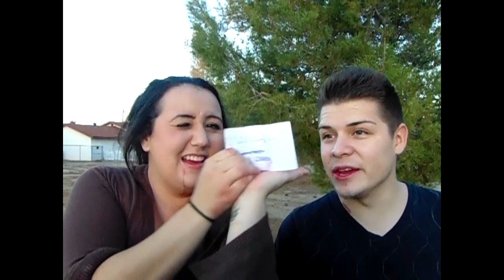THE BLOODY TAMPON CHALLENGE!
All of you have been requesting this video forever now! This was the first video we ever uploaded onto our YouTube channel. We created this challenge YEARS ago and it ended up vanishing out of nowhere. We're not sure if it got banned or what, but we were really upset over it. It had over two hundred thousand views. *sigh* But nevertheless, here it is! We hope you guys love it!

Kisses-

Muahs-

If you'd like to donate with any suggestion, send your ideas to our PayPal! :)